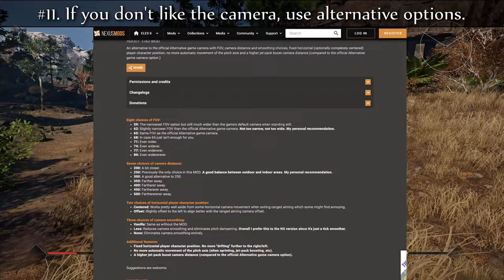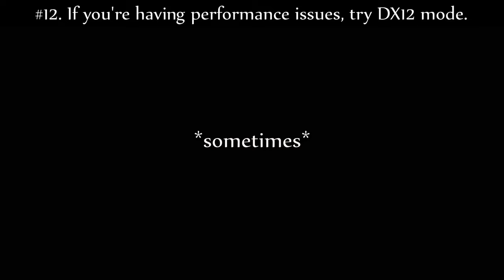Beginner's Guide to Elex 2 - Tips and Advice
This video is spoiler-free guide meant to provide new players with in-depth tips, tricks, advice, and strategies to make the game easier and more enjoyable. If you've played the first game already, then you're reasonably well-prepared to jump into the sequel without too much of a struggle, but even then, it still has some of those weird Piranha Bytes idiosyncrasies that make it a bit trickier to figure out, even for Elex veterans. And if for some reason you haven't played the first game, then you might be in even more need of some basic guidance to get you started. So these are the things I think you should know early in your playthrough to help you understand the game better and to have more fun playing it.

00:00 - Intro
02:10 - You don't HAVE to play Elex 1 first, but you probably should
04:22 - Follow the main quest early on
05:37 - Don't worry about the infection; there's no time limit
06:19 - Join a faction sooner, rather than later
09:40 - Make upgrading the jetpack an early priority
11:00 - You don't HAVE to buy jetpack fuel
11:56 - Get a companion as soon as possible
13:10 - Use kicks, parries, and special attacks in melee combat
14:27 - There are faster ways to raise/lower destruction
15:32 - Use the new UI features to your advantage
16:52 - If you don't like the camera, use alternative options
18:03 - If you're having performance issues, try DX12 mode
19:43 - Drink all elex and stat potions as soon as you find them
21:25 - Pickpocketing/Build Weapons are the best way to earn money
24:51 - Basically everything in the "other" tab can be sold
25:41 - Some NPCs will buy select goods at a 81higher price
26:32 - Max out the Chemistry and Animal Trophies abilities
27:48 - Some skills are broken/don't do what they say they do
30:16 - Attribute point/ore prospecting skills aren't really worth it
31:59 - Check back on familiar characters/areas from time to time
32:57 - Outro

Elex Two Elex II THQ Piranha Bytes Guide Walkthrough Open-world action-rpg